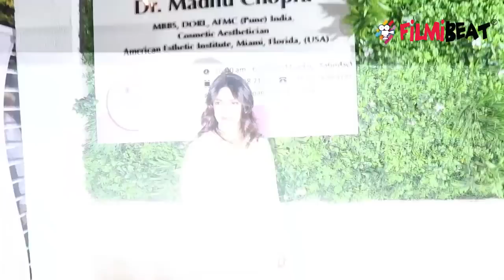Priyanka Chopra's brother Siddharth Chopra's marriage gets postponed; Find here | FilmiBeat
Priyanka Chopra's brother Siddharth Chopra's marriage gets postponed. According to reports, Siddharth’s fiance Ishita Kumar had to undergo an emergency surgery just before the ceremony that was slated to take place during the weekend. Watch the video to know more about this !